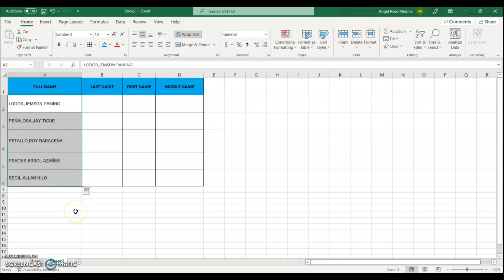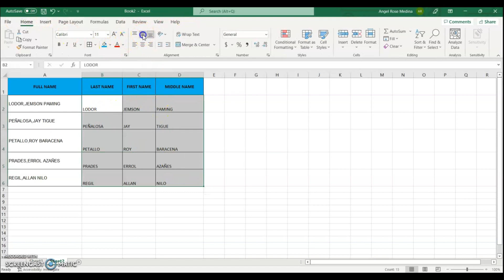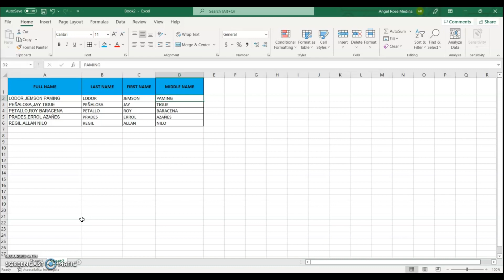How to separate Full Name to Last First and Middle Name in Excel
Easiset way to split names to last name, first name and middle name without tyoing it manually